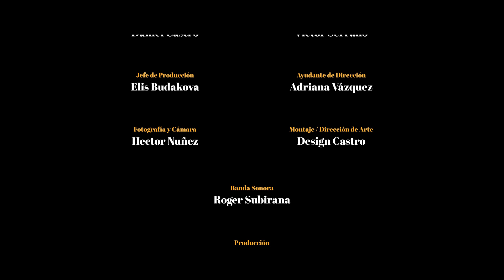Quizás. ISLAZULTURA 2016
Una oda, en estos tiempos de crisis, a todas las madres que tienen que luchar para salir adelante.
Daniel Castro